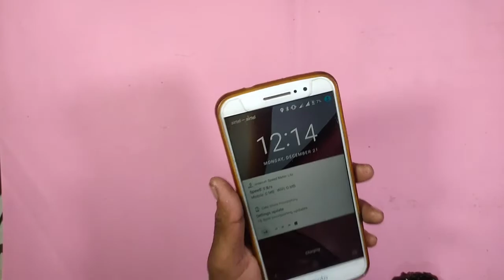Best Gyan(100% Working ) How To Repair Data Cable | Charger Usb Wair Thik kare | डाटा केबल रिपेयर !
Best Gyan(100% Working ) How To Repair Data Cable | Charger Usb Wair Thik kare | डाटा केबल रिपेयर | It is described in this video.  You can repair any USB data cable yourself
 | Data cable ko kaise thik kare
Data cable repair
Kisi bhi data cable ko thik kare
Charger ka wair ko repair kare
Charger wair solution
डाटा केबल रिपेयर
USB cable thik
USB cable
Charger wair

Ujjwal tips and tricks..